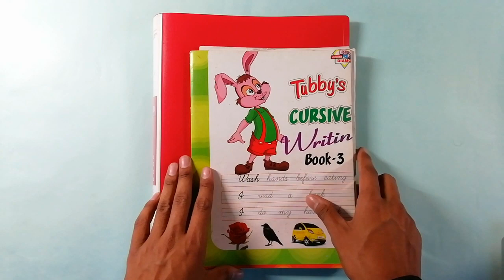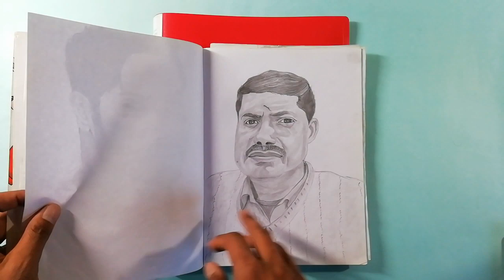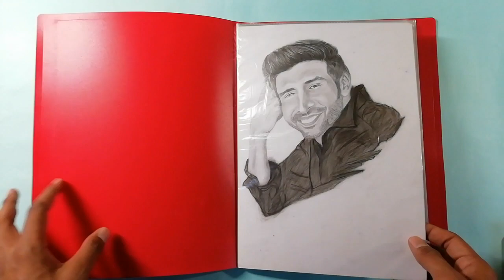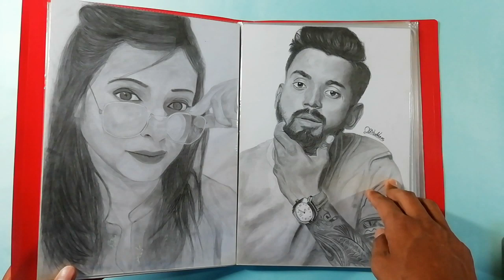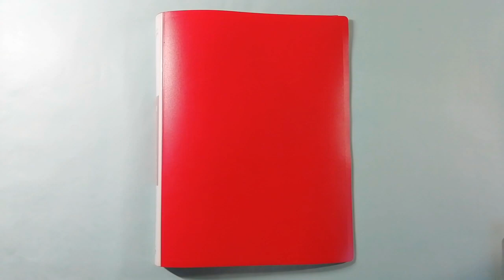MY All DRAWINGS | My Display Book Tour | Shubham Gupta Arts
MY All DRAWINGS | My Display Book Tour | My All Drawing Review | Shubham Gupta Art

In this video i have shown my all drawings
which one u like most plz tell me in comments

It will be really appreciated 😊

Thankyou

i hope everyone will like the Video